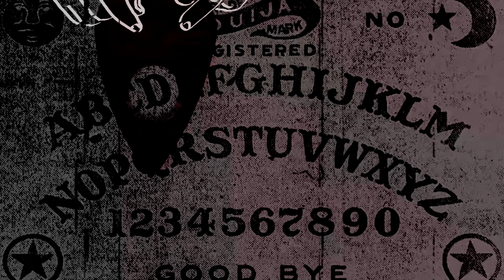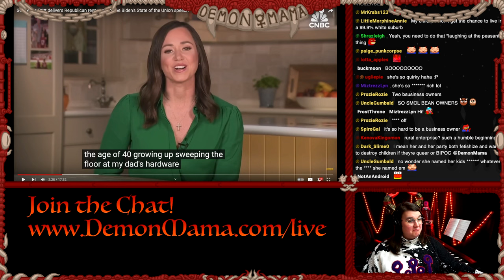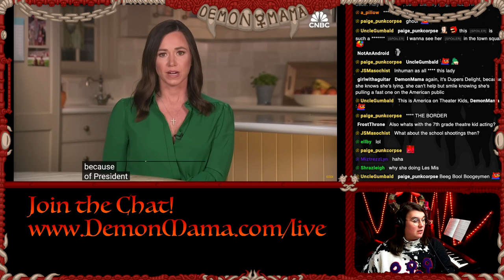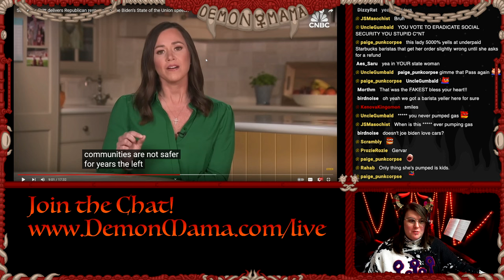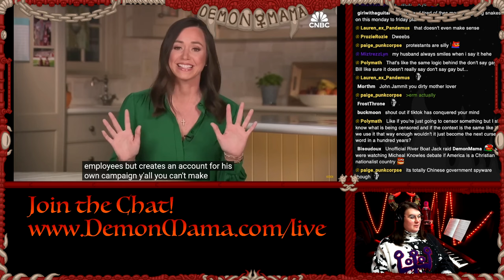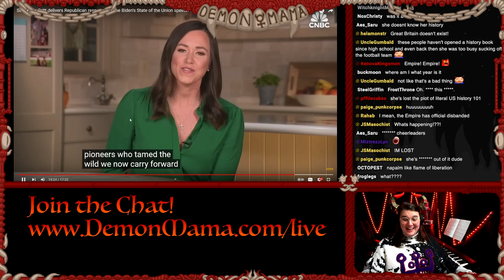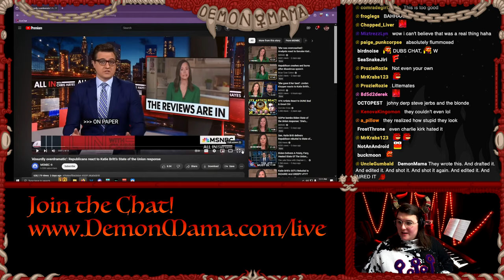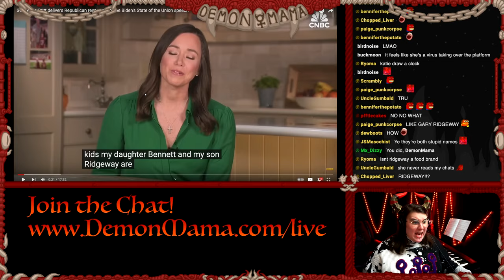Republican Hannibal Lecter! Katie Britt's DEMENTED SOTU Response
GOP Representative Katie Britt delivers one of the most upsetting and strange responses to a State of the Union we have ever seen. Terrifying, strange propaganda with some of the worst fake smiles you've ever seen!